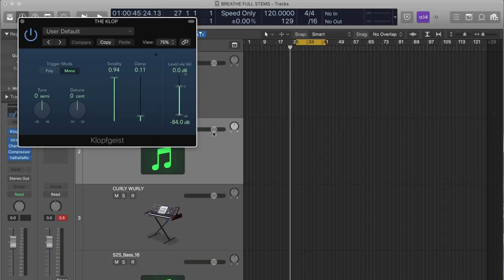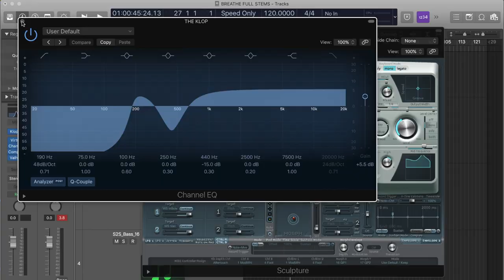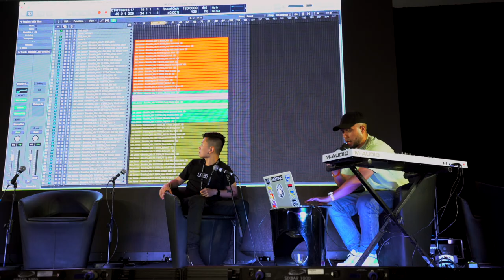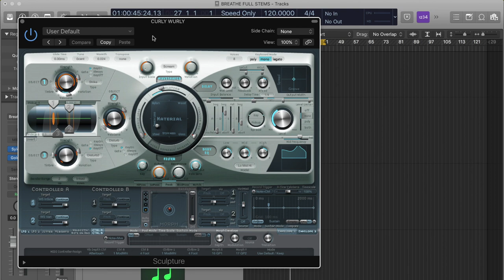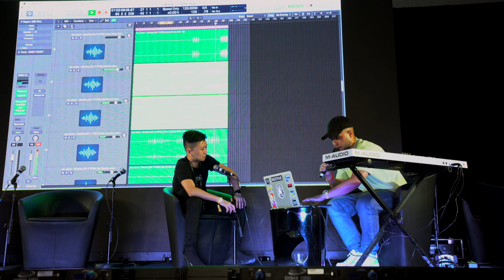How To Write A Hit Song With Jax Jones @ IMS Ibiza 2019 Masterclass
Join us at IMS College Malta September 2019 to experience valuable masterclasses like this with us at Point Blank

We sat down for a masterclass at IMS Ibiza 2019, with the one and only Jax Jones to discuss how to write and produce a hit track from start to finish. Find out more about our online music production courses